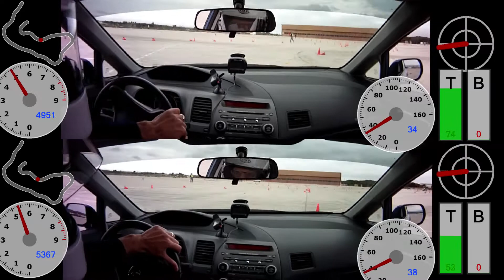PCA LPR Marina Autocross 2012 #6: 2008 Honda Civic Si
On top, run 12, compared to the fastest run (run 14) of the day on the bottom.  The top one is quicker in the first third, but then slower in the last 2/3 of the run.  I hit a cone somewhere on the top run as well.